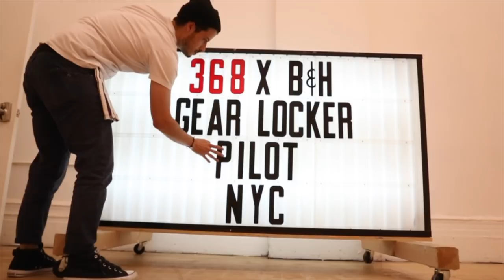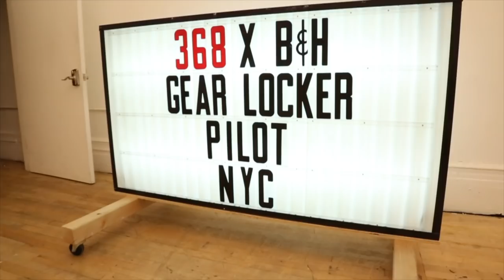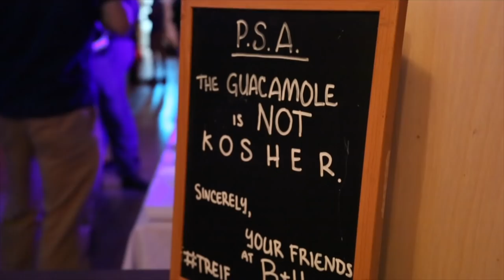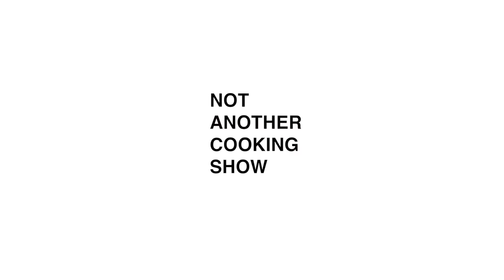making a GUACAMOLE BAR at CASEY NEISTAT'S 368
Today's video I take you inside New York City's creator hub where I'm making a guacamole bar at Casey Neistat's 368. They asked me to come along and provide a fun interactive guacamole and salsa bar. Tune in to see how it went down.